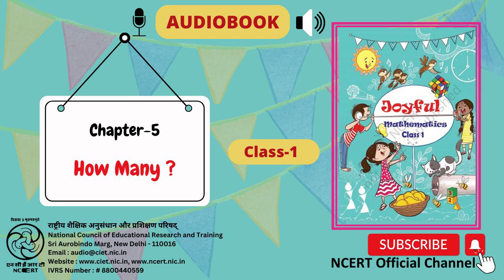Chapter 5 - How Many?